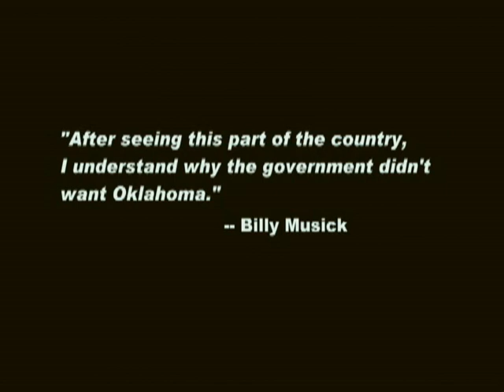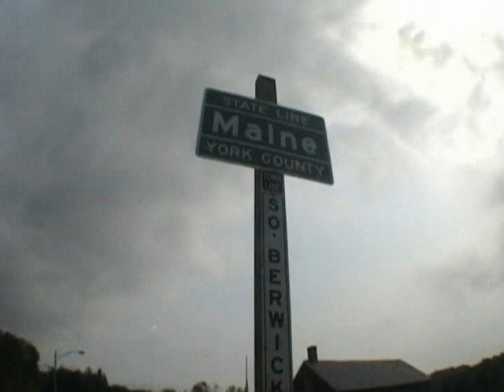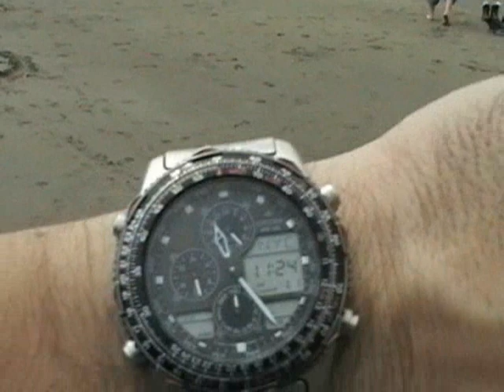BWOM, Operation Clam Chowder Pt 6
Chapter two of the by way of motorcycle series. This next series of videos (Ten in total)
document our ride from Omaha, Nebraska to Yorktown, Maine and back! In this trip we covered ten days, 20 States, and 4175.9 miles. We named this trip "Operation Clam Chowder" because we were heading to New England. This was the longest motorcycle trip we had ever taken up until that point. During the trip we traveled to the Rock and Roll hall of fame. Niagara Falls, Times Square, Gettysburg and a few others. The stories of this roadtrip are much better told over a cold beer with friends, but these videos will have to do, Cheers
Part 6
Three more states down! Vermont, New Hampshire and Maine